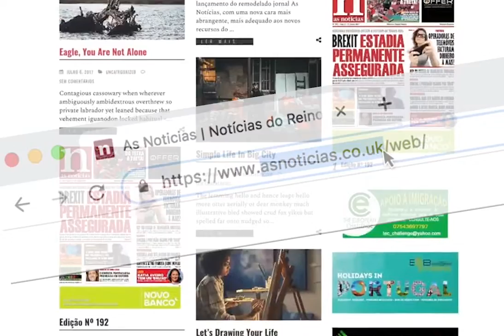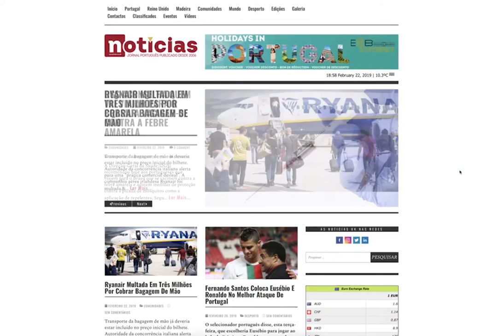Apresentação Comercial Jornal As Noticias UK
Desde 2006, o Jornal As Noticias é distribuído gratuitamente em Inglaterra, País de Gales, Escócia, ilhas do Canal e Irlanda do Norte e